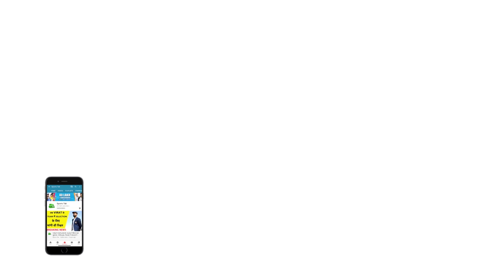हार के बाद Shreyas Iyer पर लगा जुर्माना | IPL-13 | Sports Tak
Delhi Capitals Captain Shreyas Iyer has been fined after his team maintained a slow over-rate during their Dream11 Indian Premier League (IPL) 2020 match against Sunrisers Hyderabad.